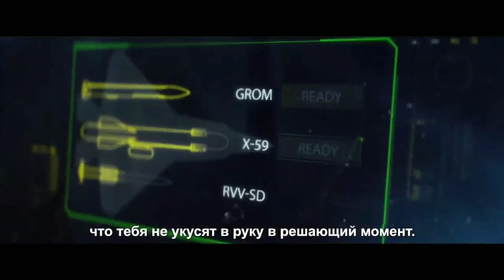Russia invites India to jointly develop the Su-75 Checkmate | हिंदी